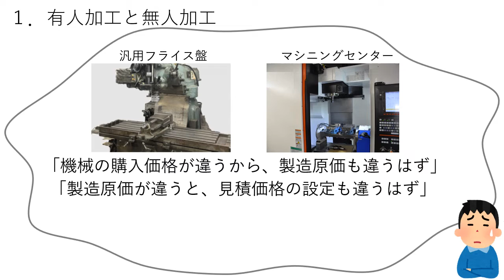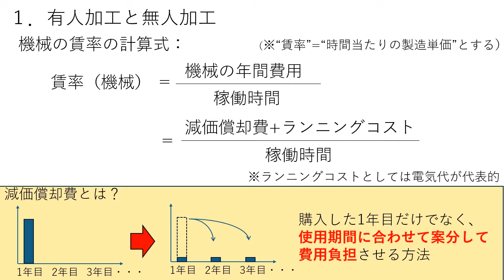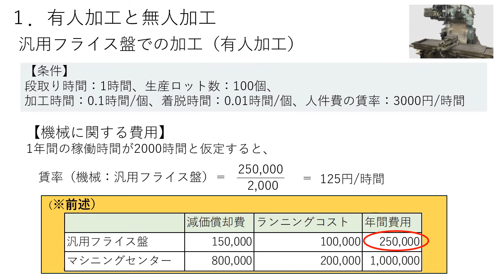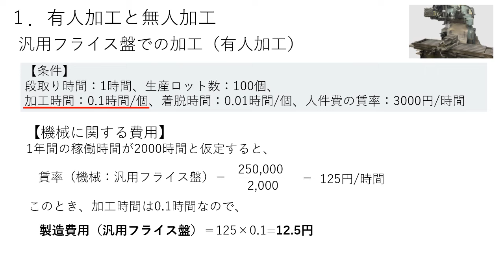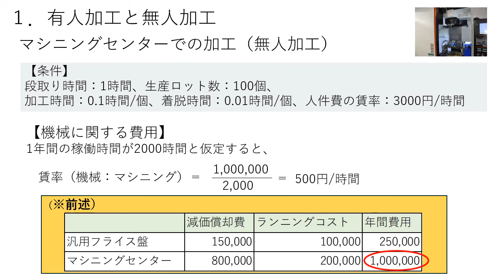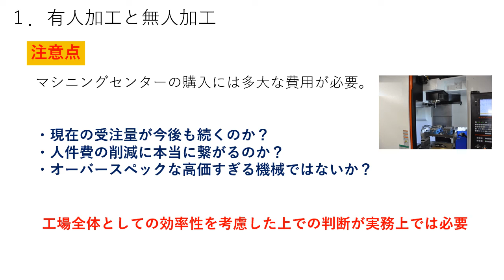【見積価格の決め方②】フライス盤orマシニング。製造原価はどう変わる？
この動画の内容をPDFで無料ダウンロード可能です！

製造業にて新規製品の見積もりを行うときに、会社毎の“賃率”（“加工レート”、“チャージ”など様々な呼び方があると思いますが、ここでは“賃率”と呼びます）を基にして計算すると思います。

会社に入ったばかりの新人などですと、「うちの会社では賃率●●円/分と決まっているし、それに基づいて見積り計算をしているけれど、具体的にどうやってその数字が決まっているのかは分
からない」という人も多いと思います。

賃率を決めるためには、製造原価を知らなくてはいけません。
製造原価は、加工方法、使用する機械、段取り時間、加工時間などによって変わってきます。本動画では金属加工業を例に、汎用フライス盤や汎用旋盤で有人加工する場合とマシニングセンターやNC旋盤で無人加工する場合ではどれほど製造原価が変わってくるのかについて、具体的な数字を用いて見ていきたいと思います。

0:00　この動画を見て欲しい方
0:56　基本的な計算式
1:43　フライス盤（有人加工）で加工する時
3:32　マシニングセンター（無人加工）で加工する時
4:44　製造原価の比較
5:00　注意点

【拠点】
　大阪工場：大阪府大阪市城東区永田4-1-23
　鳥取工場：鳥取県八頭郡八頭町郡家286-7
　姫路工場：兵庫県姫路市実法寺360
　中国工場：江蘇省太倉市経済開発区常勝北路5号